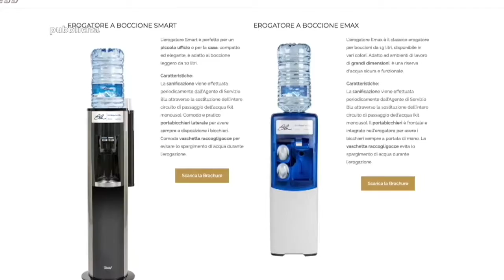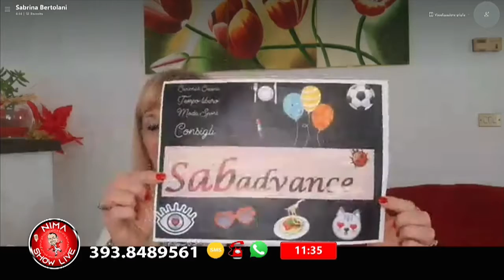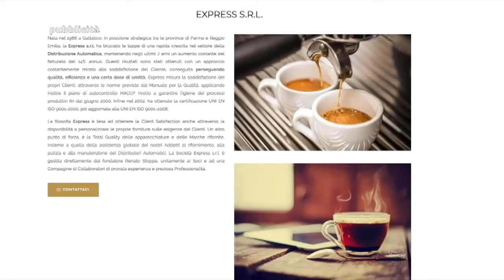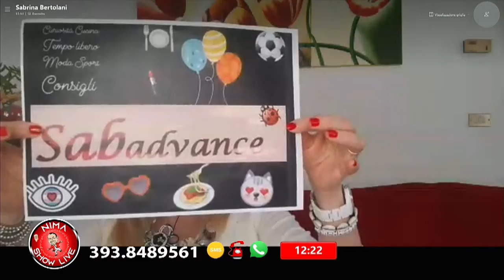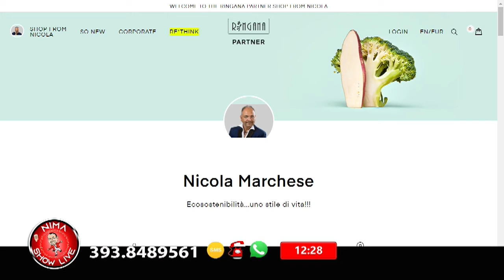Nima Show Live 27 marzo 2021 (Nicola-Tonno-Arturo ed Panocia - Sabrina Bertolani)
(Nicola-Tonno-Arturo ed Panocia - Sabrina Bertolani)